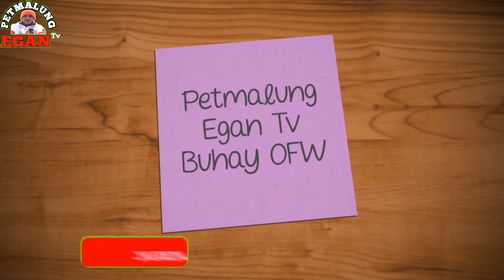Flat 51 Makeover || Room for Rent || Makulay na Bahay, Makulay n Buhay || Buhay OFW sa Middle East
What's up mga egan..
Flat 51 Makeover muna tau mga egan para gumanda ang flat at may room 4 rent kami.

ROOM FOR RENT!!!
FOR FILIPINO ONLY
PWEDE NA PO LIPATAN
NEW BUILDING
***Master’s Bed room with attached bathroom (plus bath tub inside)***
FREE:
*LIBRE na ang Fairy diswashing Liquid
*LIBRE na po ang GAS
*LIBRE na po ang COOLPEX
Location:
Block 2, Yousif Bin Hamoud Street. Building 5,
Salmiya Kuwait
—-Near New Mowasat Hospital
For more details:
# 94744030
# 66495554